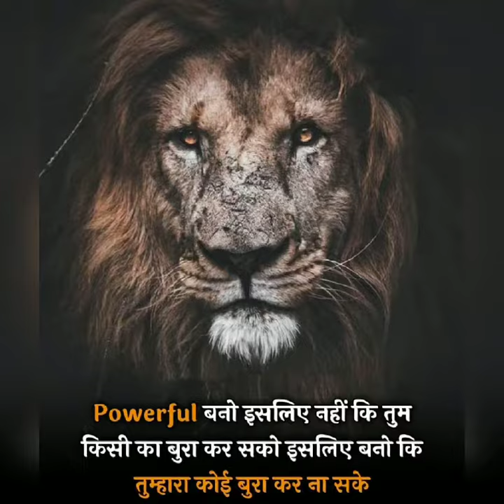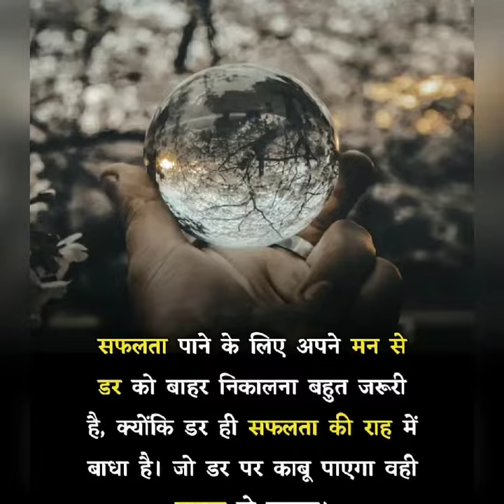छोटी छोटी बातें जो जिंदगी बदल दे || beautiful thoughts ll अच्छी बातें ।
छोटी छोटी बातें जो हमारी सोच को बदल सकती है । जीने का तरीका और सोचने का अंदाज बदल सकती है।
यह चैनल आपको हमेशा मोटिवेट करते रहेगी।
some beautiful thoughts can change your thoughts process and make you different from other

stay positive stay focused what you deserve definitely u will achieve keep going through ups and down all the best .❤️